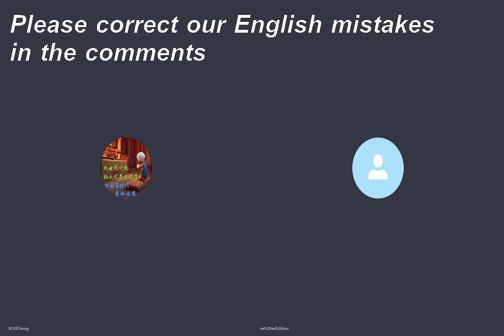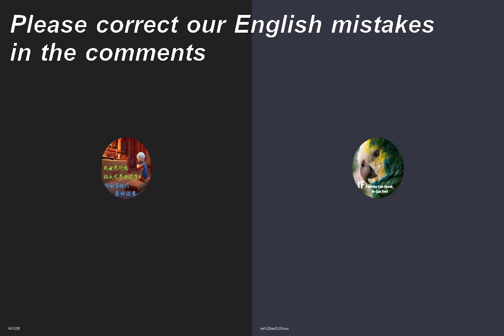Some stories from old men...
01/10/2020 - Mr K
Talk about your grandparents, your friends’ grandparents, or any other old men you know who have ever told you some stories about themselves.